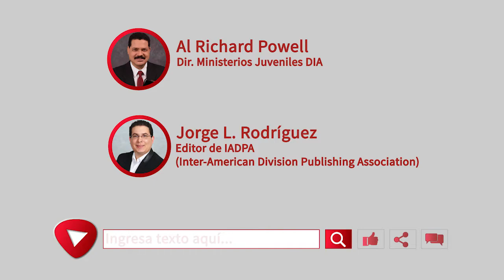Jóvenes como tú - 08 Abril - Un nuevo comienzo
«No se angustien ustedes. Crean en Dios y crean también en mí». Juan 14: 1